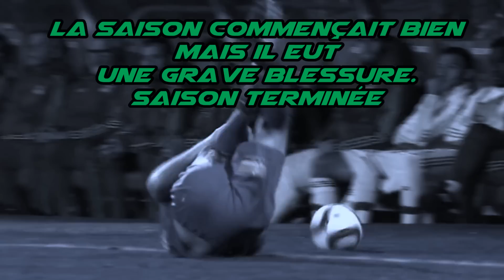Robert Beric All Goals AS Saint-Etienne